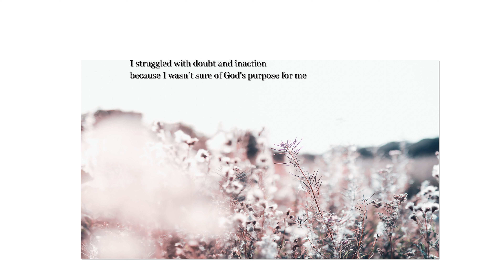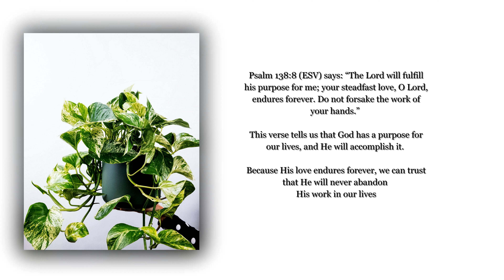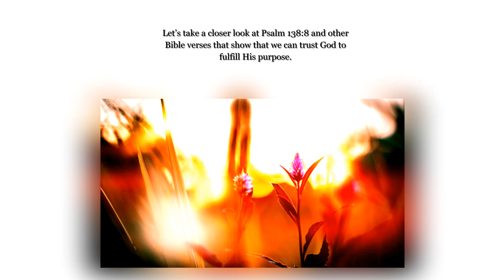What is the purpose of life for a Christian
God Will Fulfill His Purpose For You: 3 Ways to Trust Him
Growing up in church, I always knew that God had a plan for my life, but I was told that I had to find it. I struggled with doubt and inaction because I wasn’t sure of God’s purpose for me. For anyone like me who has felt a lot of pressure to find God’s will, there is some really good news in this Bible verse.

Psalm 138:8 (ESV) says: “The Lord will fulfill his purpose for me; your steadfast love, O Lord, endures forever. Do not forsake the work of your hands.” This verse tells us that God has a purpose for our lives, and He will accomplish it. Because His love endures forever, we can trust that He will never abandon His work in our lives.

For years I worried that I might be missing God’s plan for my life. I struggled with anxious thoughts like, “What if I’m heading in the wrong direction? How do I know I’m in God’s will?”

But when I finally started to understand His love and faithfulness, I learned that He is working to accomplish His purpose in my life. The pressure is off, because it’s His plan. My role is simply to trust Him and allow Him to work in my life.

Let’s take a closer look at Psalm 138:8 and other Bible verses that show that we can trust God to fulfill His purpose.

It’s God’s Purpose, Not Ours
The first thing we should take away from Psalm 138:8 is the simple truth that God has a purpose.

The Lord will fulfill His purpose for me - Psalm 138:8
Download Free Bible Verse Phone Wallpapers
“The Lord will fulfill his purpose for me.”

God is orchestrating the events in our lives according to His good plan. In fact, even before we were born, He knew all the days of our lives:

Your eyes saw me before I was put together. And all the days of my life were written in Your book before any of them came to be. ~ Psalm 139:16 NLV

God has a purpose for us that reaches beyond what we can imagine. Even if we dream up great things we can do in life, His purpose is greater. That’s because it’s His purpose, not ours, that will be accomplished. His purpose is bigger than ours, and it will stand firm no matter what happens to us (Source).

Everything Is For His Glory
We get a glimpse of the all-encompassing purpose of God in these verses:

In him we were also chosen, having been predestined according to the plan of him who works out everything in conformity with the purpose of his will, in order that we … might be for the praise of his glory. ~ Ephesians 1:11-12 NIV

Ultimately, His purpose is bigger than ours because it’s not about us, it’s about Him! He has chosen us to be a people to bring Him glory. Everything we do is ultimately for His glory.

So whether you eat or drink or whatever you do, do it all for the glory of God. ~ 1 Corinthians 10:31 NIV

God Fulfills His Purpose, Not Us
God works all things together for the good of those who love Him - Romans 8:28
God knows how each of our individual lives will bring Him glory. Going back to Psalm 138:8, we see that He fulfills this purpose, not us.

God is intimately involved in our daily lives to accomplish His purpose. If every day is in His book, then His purpose must be very detailed! We don’t know everything that He has planned for us. But, we do know that He works out every little detail according to His plan, for His glory.

And we know that God works all things together for the good of those who love Him, who are called according to His purpose. ~ Romans 8:28 BSB

Also, there is another verse in the Psalms that says something similar to Psalm 138:8. Allow me to draw your attention to several different translations of this verse, Psalm 57:2:

I cry out to God Most High, to God who fulfills his purpose for me. (ESV)
I will cry unto God most high; unto God that performeth all things for me. (KJV)
I call to God Most High, to God, who completes his plans for me. (EHV)
I will cry to God Most High, To God who accomplishes all things for me. (NASB)
I cry out to God Most High, to the God who does everything for me. (NCV)

Isn’t it amazing? He completes his plans… He does everything… He accomplishes all things for me. Everything I have. Everything I am. Everything I’ve ever done—it’s all from God! He is the one who sustains me and gives me every moment’s breath.

He Will Finish What He Started